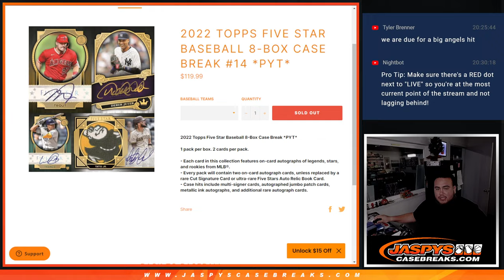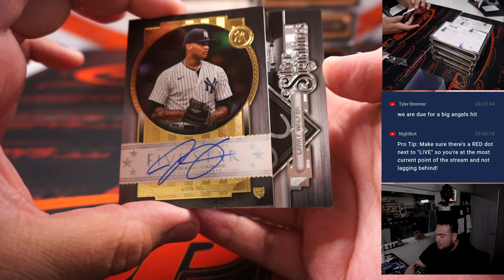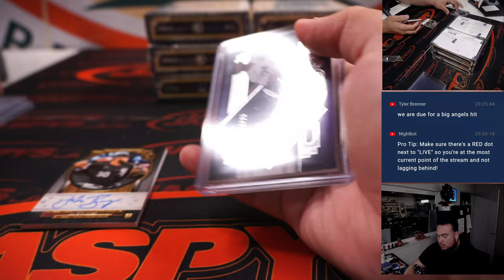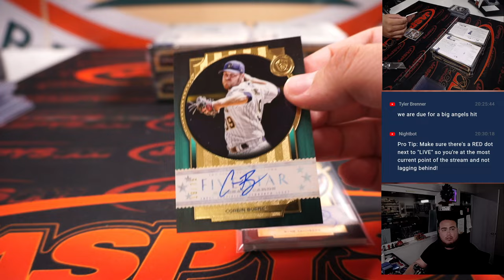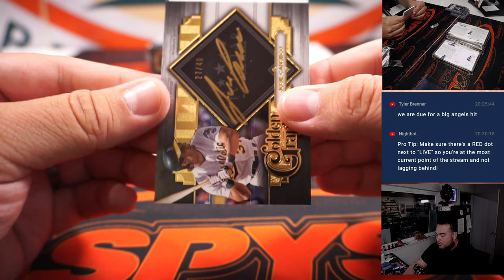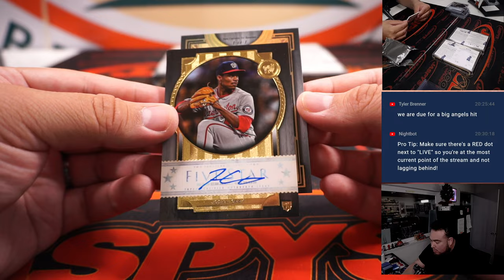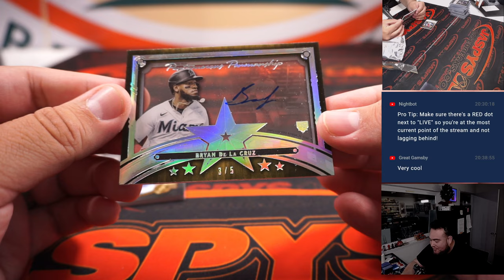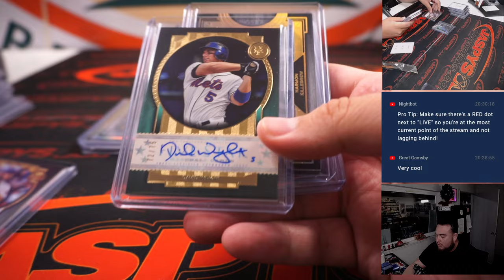W. 12/28/22 - 2022 Topps Five Star Baseball 8-Box Case Break #14 *PYT*